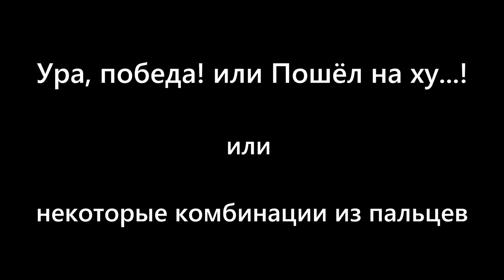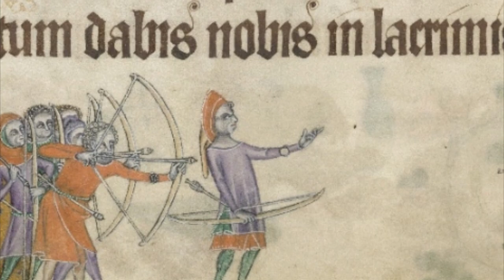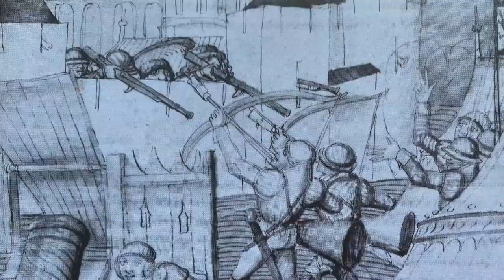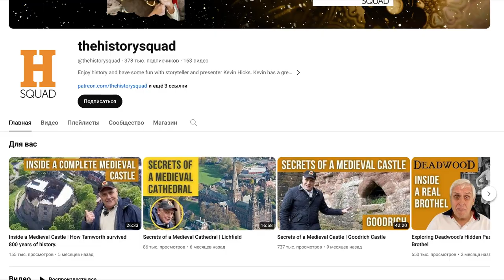Ура, победа! или Пошёл нах...!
Показать средний палец - это жест неуважения и оскорбления, при котором человек вытягивает средний палец руки к кому-то или что-то, показывая его как символ презрения и пренебрежения. Этот жест часто используется в качестве выражения негодования или недовольства.
Показать два пальца - это жест, когда человек сгибает остальные пальцы на руке и вытягивает только указательный и средний пальцы вверх или в стороны. Этот жест имеет разные значения в различных культурах и контекстах. В некоторых странах он может считаться оскорбительным или агрессивным жестом, а в других - использоваться как показ знака "всё в порядке", "привет" или "победа".